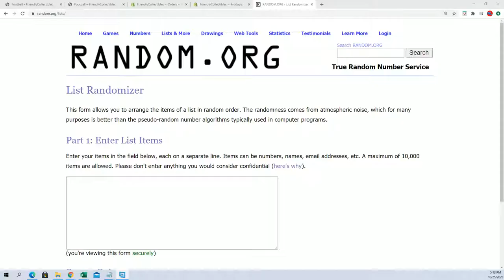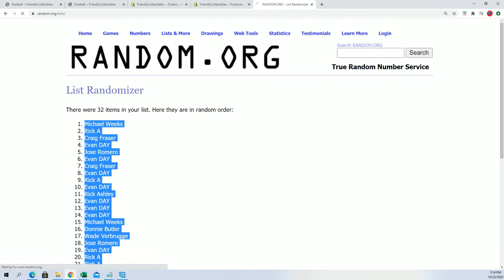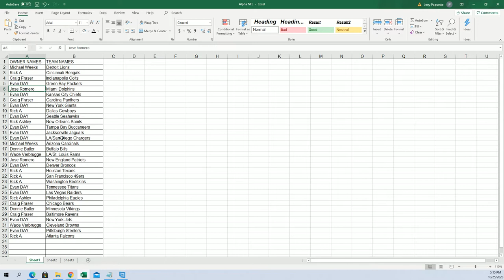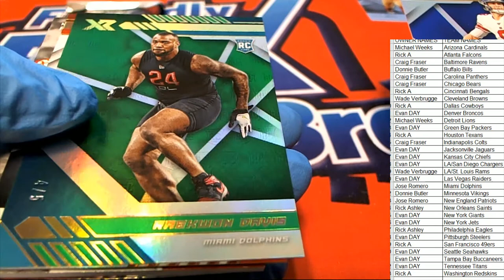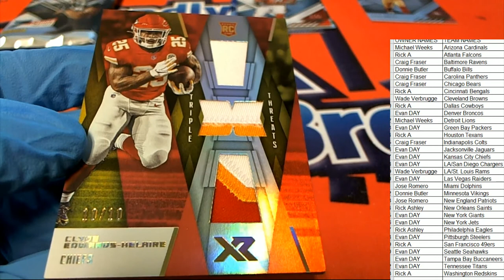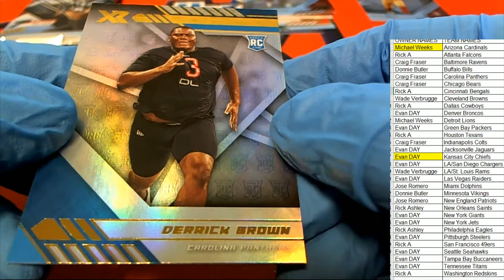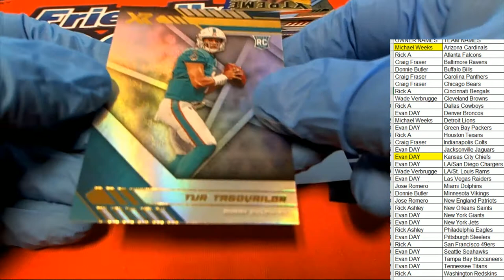2020 Panini XR Football Hobby Box ID 20XRFB109